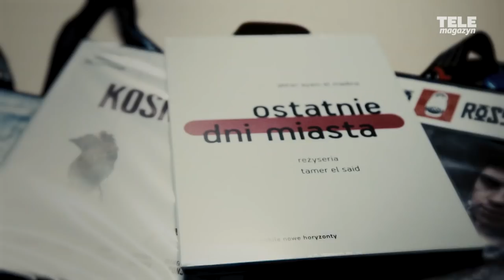"KOBIETY MAFII 2" - RECENZJA. Dlaczego nie szkaluję nowego filmu Vegi? | POPKULTUROWY #40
Dobra, zrobiłem to. Wstałem z łóżka, spojrzałem na swoją twarz w lustrze, umyłem się, ubrałem się i wyszedłem na mróz z domu, a wszystko po to, żeby w piątkowe przedpołudnie obejrzeć nowy film Patryka Vegi - "Kobiety mafii 2". No i otrzymałem ponad dwie godziny dobrej rozrywki. Niczego nie żałuję. Niczego nie szkaluję.